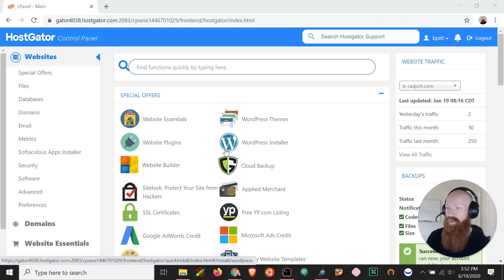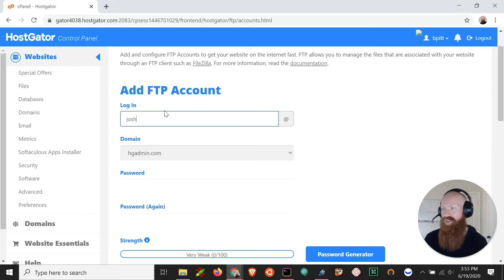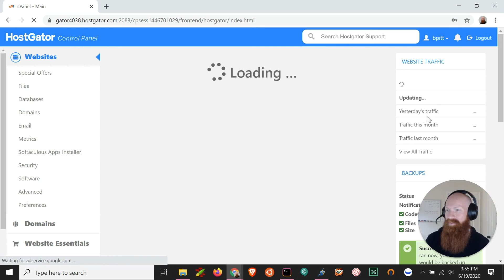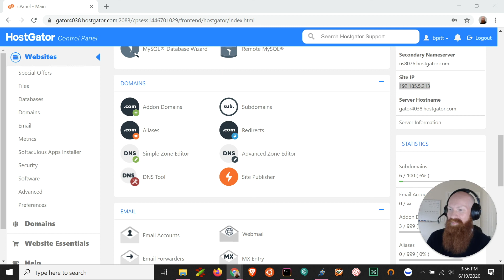How to Quickly Create an FTP Account in cPanel - HostGator Tutorial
FTP is one of the most widely used tools in the world of building a Website, as it will allow you to move items such as files, photos, videos and anything else that might be too large to directly upload or download from your server. Now please watch as Josh and Josh's Beard teach you how to create an FTP account.

In this video you will learn:
What does an FTP Account do?
How to locate the FTP Accounts section in cPanel.
How to properly configure your FTP Account depending on your needs.
How to create an FTP account in cPanel.